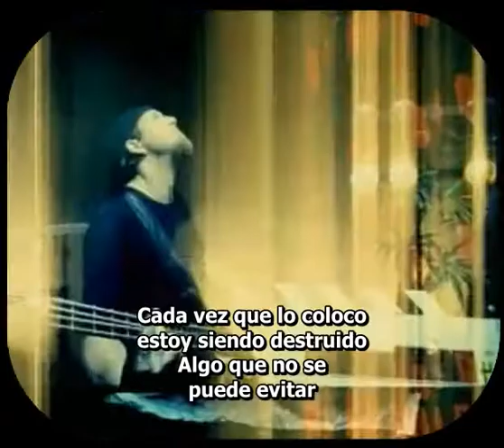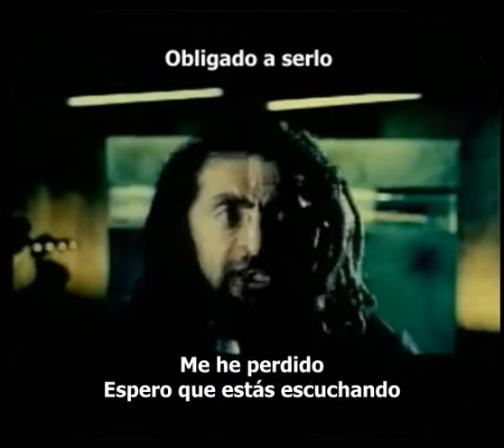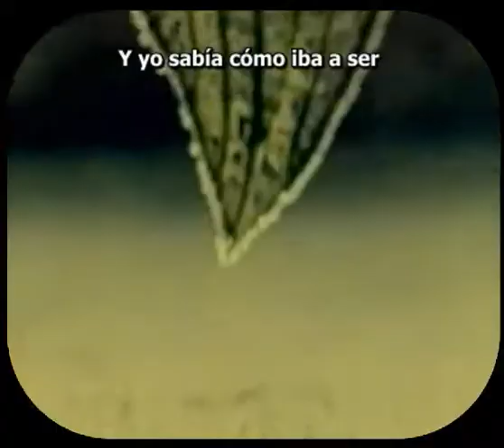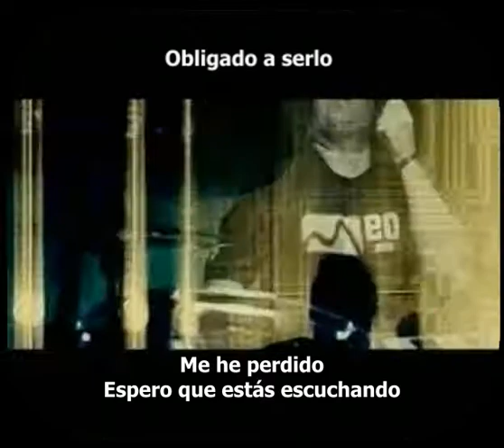Darwin's Waiting Room - Feel So Stupid Sub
Darwin's Waiting Room - Feel So Stupid subtitulado a español